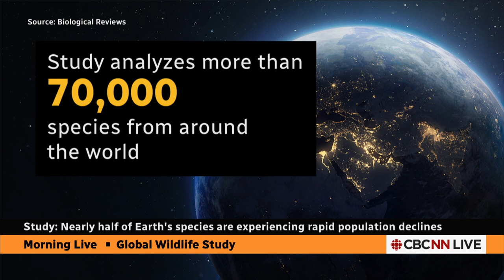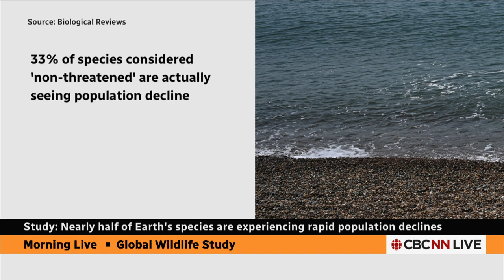Loss of wildlife 'significantly more alarming' than previously thought: study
A global wildlife study analyzing more than 70,000 species suggests nearly half of Earth's species are experiencing rapid population declines driven largely by habitat destruction caused by humans.